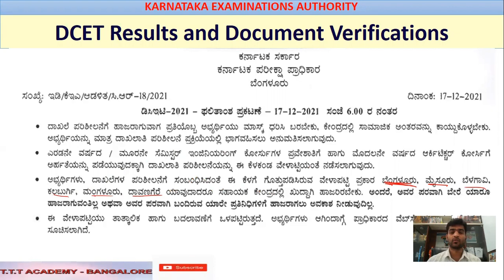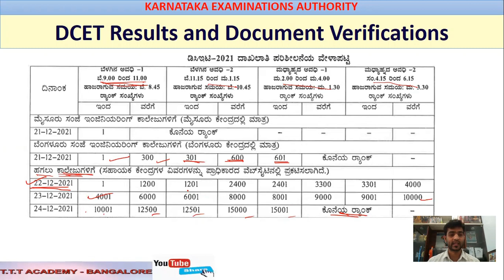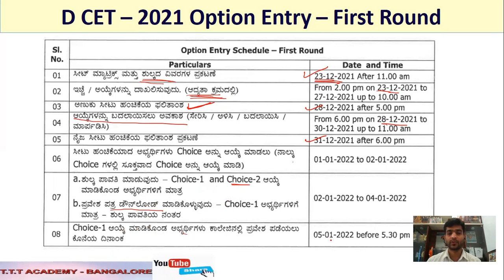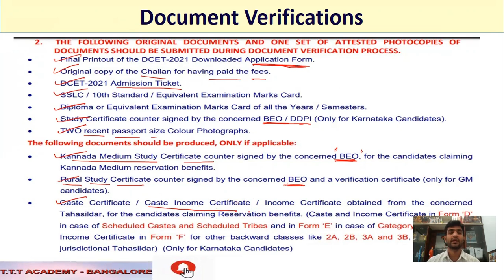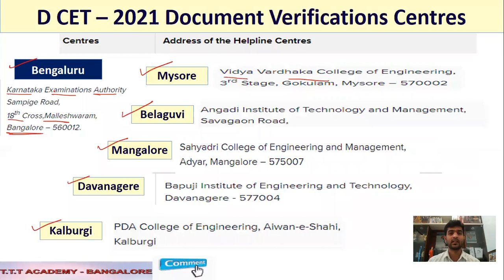DCET 2021 Verification Process / TTT Academy / Dcet Coaching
In this video, DCET 2021 Document verification process is been explained